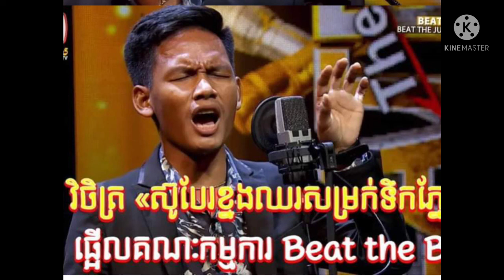Shake! Ask Vichet to shout this song, making each committee member very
Shake!  Ask Vichet to shout this song, making each committee member very happy because they have never seen a candidate with such a loud voice… (Video)

កក្រើក ! សួរ វិចិត្រ ស្រែកមួយបទនេះ ធ្វើឲ្យកណៈកម្មការ ម្នាក់ៗព្រឺសម្បុរខ្លាំង ព្រោះមិនដែលឃើញបេក្ខជនមានសម្លេងខ្លាំងបែបនេះ…(មានវីដេអូ)